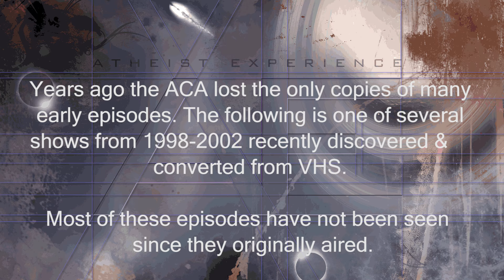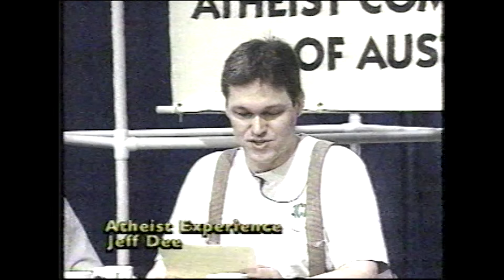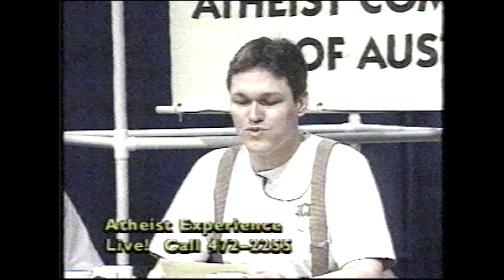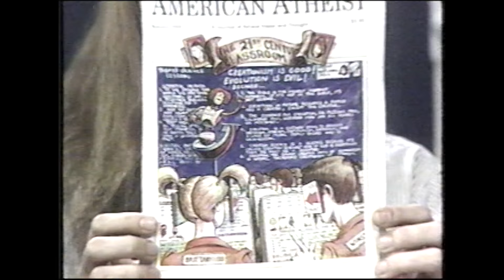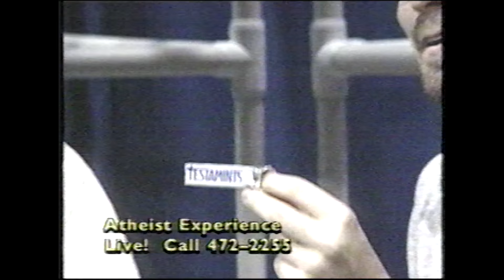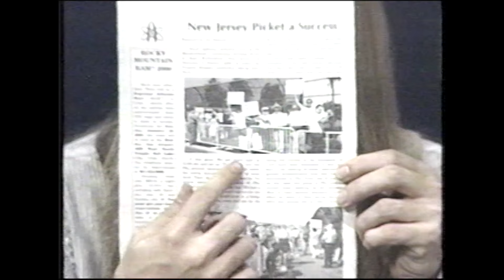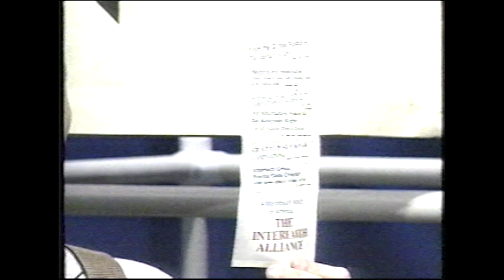The Atheist Experience 110 with Jeff Dee and Joe Zamecki | Vintage 1999 "Lost Episode"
The Atheist Experience 110 for November 21, 1999, with Jeff Dee, Joe Zamecki, and guest Arlo Pignotti.

Years ago the ACA lost the only copies of many early episodes. The following is one of several shows from 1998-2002 discovered & converted from VHS.
Most of these episodes had not been seen  since they originally aired.

SHOW TIMESTAMPS
00:00 - Intro & Announcements - Jeff Dee
03:07 - Jeff Dee On The News - Creationism Compromise In Classrooms
03:59 - Jeff Dee On The News - Prayer At Football Games Back To Supreme Court
06:18 - Jeff Dee On The News - Ten Commandments Posted In Schools
07:34 - Jeff Dee On The News - Egypt air Crash And A Prayer
10:33 - Jeff Dee On The News - Recap Of Rapture Reports
16:16 - Joe Zamecki Reports On American Atheists & New Jersey
17:50 - Mary - Technical Problem
18:28 - Mary - Asks Joe About New Jersey & Comments On Majority Rule
21:42 - Mark Loewe - Oddest Day - All Digits Are Odd
24:54 - Mike - Prank Caller
25:19 - Christina - A Wacky Caller With Wacky Things To Say
30:01 - Hosts Chat About Miscellaneous Comments & Events
32:34 - Amanda - What Is The Point Of The Show
35:19 - Mike - Prank Caller
36:17 - Thomas - Show Should Be More Positive
40:54 - Jeff Dee On ACA Information
41:33 - Bob - Prank Caller
42:17 - Dean - Prank Caller
42:28 - Joe Zamecki On His Website - Union County Atheists
42:59 - Arlo Pignotti On A Creation Debate He Attended
45:46 - Tyler - What Is Atheism, What About An Afterlife
48:04 - Ernie - How To Acknowledge Religious Comments
50:50 - Robert - Compliments The Show
52:15 - Joe - How Did We Come Into Existence, Purpose Of Life
1:01:21 - Michelle - Problems With Catholic Teachings, Being Rational
1:05:34 - John - Prank Caller
1:05:50 - Brian - Big Bang , Lose Of Belief In God
1:09:01 - Donnette - The Intelligent Callers Are Atheists
1:11:55 - Amanda - How Do You Justify Your Sins
1:15:51 - Barry - Relates Story Of Minister Abusing Family
1:21:56 - Arlo Pignotti Shares His Testamints
1:22:37 - Bob - What Created Us
1:24:31 - Joe Zamecki On Promise Keepers Picket In New Jersey
1:28:14 - John - Prank Caller
1:28:42  - Nick - What Is Your Higher Power

NOTES